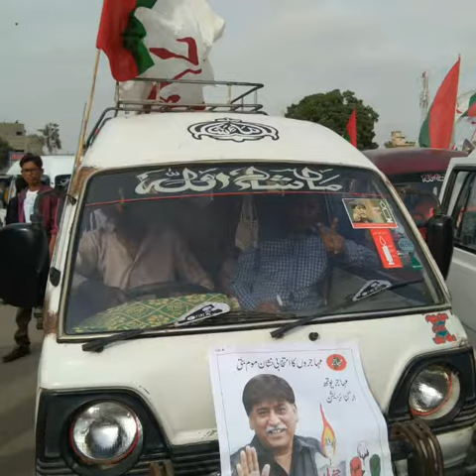MOHAJIR QAUMI MOVEMENT PAKISTAN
لفظ نہیں یہ فقط مھاجر
اس کی اک تاریخ ہے پیارے
اپنے وطن کی باقہ کی خاطر
ہنس کر اپنی جان یہ وارے
اپنی تو پہچان قلم تھی
کہاں تھے اب ہم کہاں کھڑے ہیں
أٹھو کے منزل بلارہی ہے
گلو سے بھرے ہوے ہیں
قدم بڑھاؤ مل کے ساتھ
رہبر اپنا ھے آفاق

پڑی تجھے جو کبھی ضرورت
تو ہنس کے دی ہے جان ہم نے
یہی ہے ارماں مرؤں میں جب بہی
لپیٹے مجھ کو تیرے پرچم میں
جب تک ہے زندگی
کہنا ہے بس یہی
پرچم دنیا میں رکھنا ہے ہمیں سب سے بلند
کھاتے ہیں یہ قسم
ہوگا کہیں ستم
روکیں گے بڑھ کر کرتے ہیں یہ خود سے عزم
محبتتوں کے دیۓ جلاکر
وطن کو پھر سے سنوارتے ہیں
سنو کے رستے پکارتے ہیں